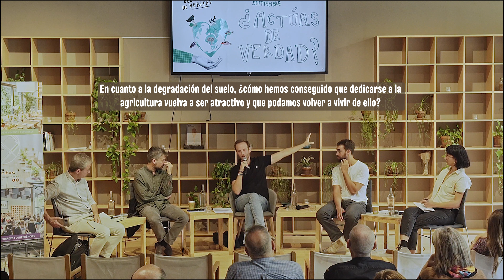RESUMEN - SEMANA DEL IMPACTO DE VERITAS - MEDIOAMBIENTE - MESA DE DEBATE 02 (27/09/22)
2030. Planeta restaurado. ¿Cómo ha contribuido tu entidad?

¡Si no actuamos, nos quedaremos sin planeta! La ONU remarca que “la degradación del mundo natural está socavando el bienestar de 3.200 millones de personas o, lo que es lo mismo, el 40% de la humanidad”. Para remediarlo, ha lanzado un plan de diez años para restaurar los ecosistemas dañados.

Hagamos el positivo ejercicio de proyectarnos al año 2030 habiendo conseguido restaurar el planeta.

Moderador: Guillem Bargalló, fundador y CEO de El Bien Social.
Participante: Alfred Vernis, coordinador de la cátedra del Mundo Rural (U.Vic-CC) y profesor de ESADE.
Participante: Mariana Yuan Ribeiro Couto, técnica de proyectos internacionales de Ecovalia.
Participante: Armand Folch, cofundador y CEO de Conca Organics.
Participante: Álvaro Porro, director del proyecto Barcelona Capital Mundial de la Alimentación Sostenible 2021 del Ayuntamiento de Barcelona.

Resumen de la segunda mesa de debate que se llevó a cabo el 27/09/22 dentro de la Semana del Impacto de Veritas 2022.